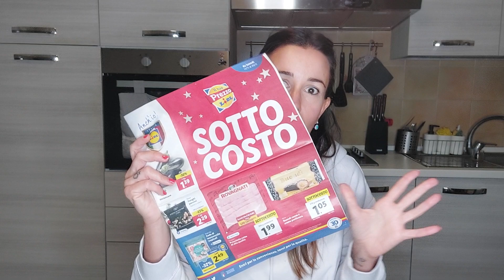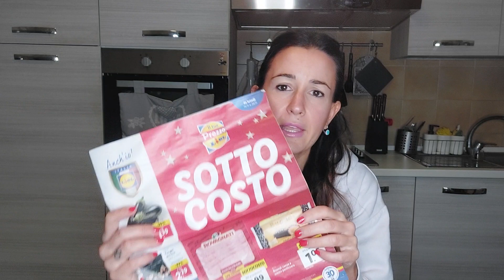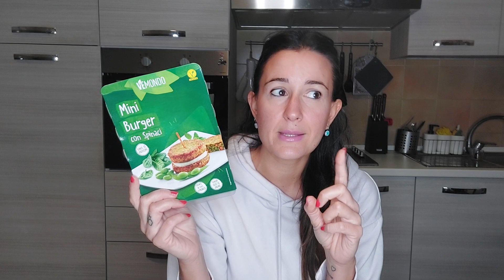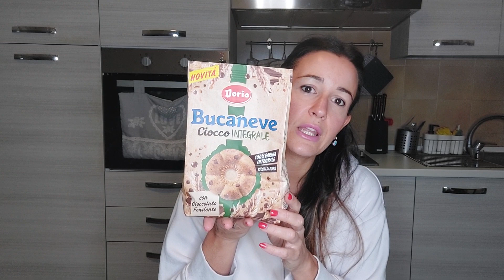Svuota la spesa LIDL🛒 offerte della settimana😊